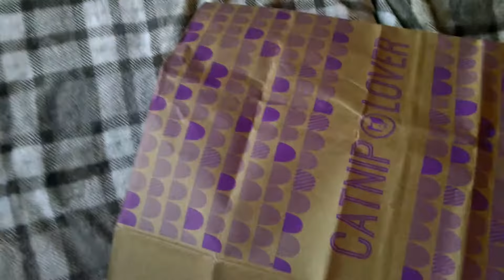Joseph catnip bag October 3rd 2020